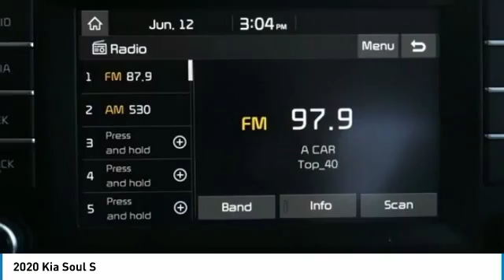2020 Kia Soul 2020 Kia Soul S FOR SALE in Kingwood, TX L7052595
Stop in today for a test drive of this N 2020 Kia Soul

You'll love this 2020 Kia Soul. This is a 4d hatchback you'll want to take home. Call and get in touch with Parkway Family Kia directly, and be the first to open the 4d hatchback door today!